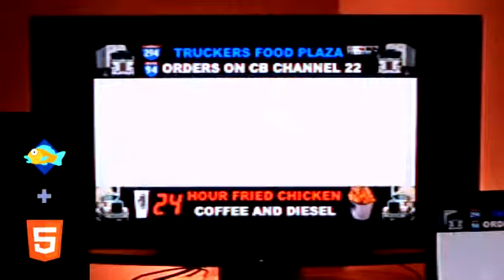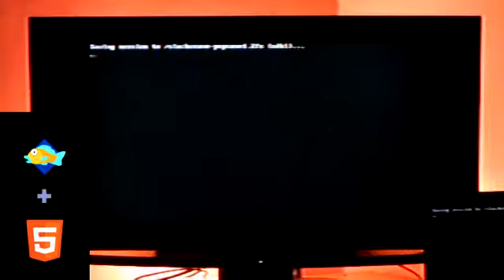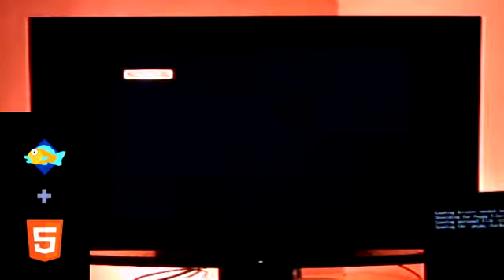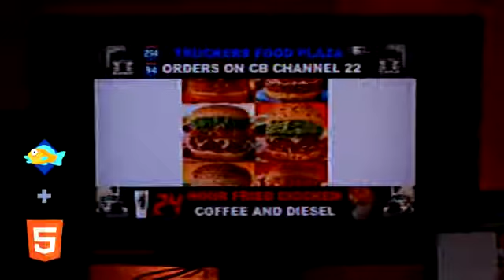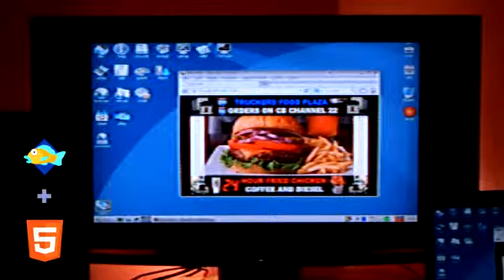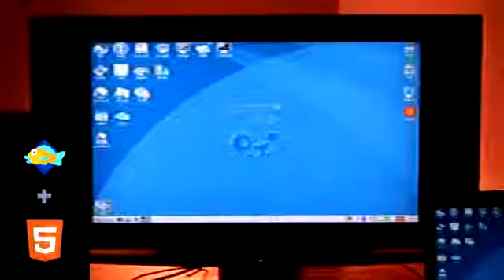Open HTML5 Digital Signage (Online and Offline) Part 2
Puppy Slacko can Boot Directly into HTML5 Digital Signage With Only the Power On. The pupsave .sfs file holds the HTML5 files and the Last State of Usage for Firefox.

This is Running from a USB Stick which all the Restaurant or store owner has to do is Turn-On the Power and Walk Away and Start Preparing Food for the Day.

All the Store Owner has to Do is Hang a Used Big-Screen TV in the Window for Customers (using Chains) or place it Above with the Menu Boards.

A HD Theora or WebM Video Looped or Custom HTML5 Combination Loops is all That's Needed with the Screensaver and Display Energy Settings Disabled. And Mouse Hidden is Recognized by Firefox.